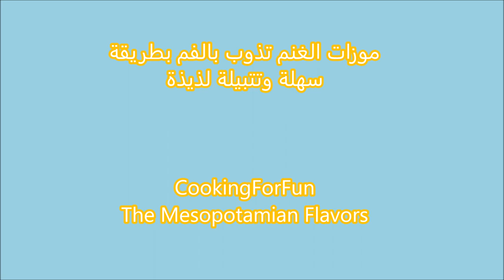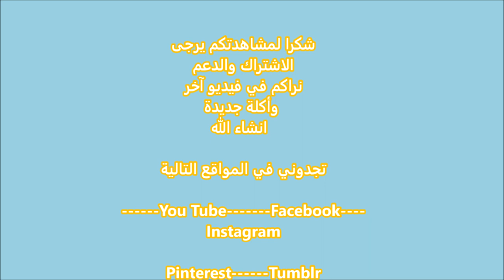اكلة العيد موزات الغنم تذوب بالفم بطريقة سهلة وتتبيلة لذيذة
موزات الغنم تذوب بالفم بطريقة سهلة وتتبيلة لذيذة
اضف لها ٢~٣ فصوص ثوم مبروش
تضع الموزات على طبقتين من
رقائق الألومنيوم و ورق الزبدة
يمكن استخدام 4-8
من الموزات لهذه
الكمية من التتبيلة
تدلكالموزات  بكمية وفيرة من التتبيلة
تلف جيدا
احتفظ بها في الثلاجة  ليلة كاملة
ثاني يوم
ضع الصينية تحتهم
 تخبز في٣٥٠ فهرنهايت لمدة ٢~٣ ساعات
اعتمادا على الحجم
تأكد من النضوج بعد ساعتين
تغطي ونضع مرة أخرى في الفرن في حالة لم تكن ناضجة وتحتاج الى وقت اكثر حتى تصبح طرية حوالي ١/٢~١ ساعة اخرى